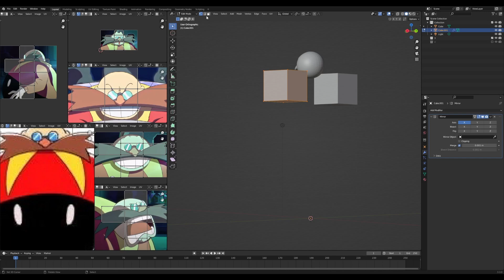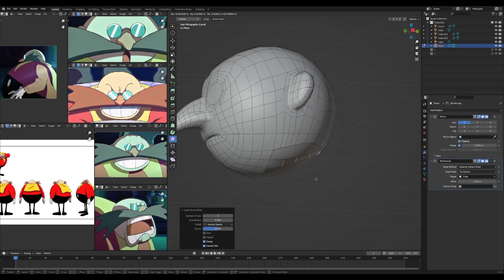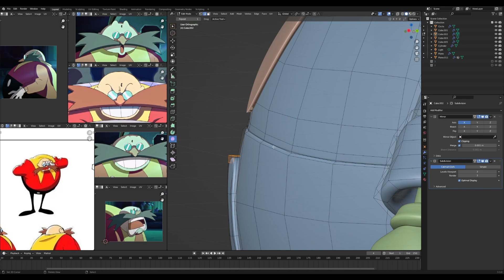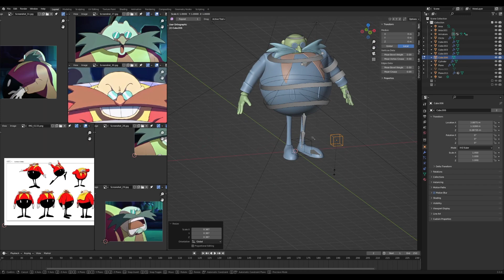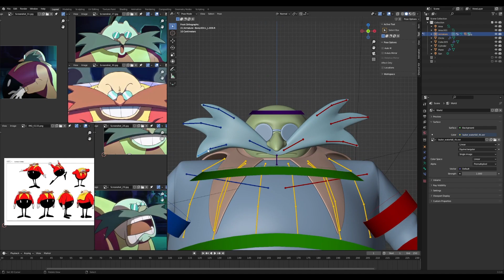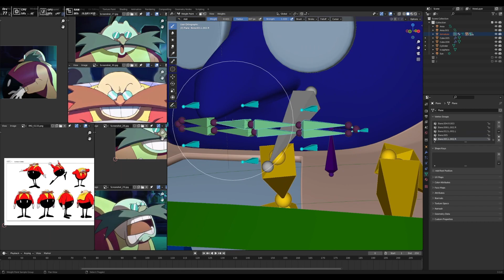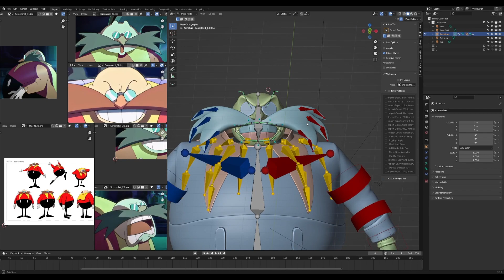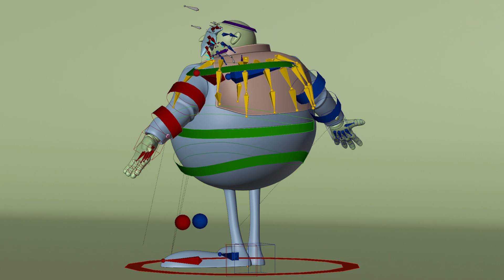Eggman Speedmodel FULL PROCESS [Blender 3.3]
Model commissioned by Codaanim

Saul Goodman 3D but its an Epic Orchestral Version by
Veedah Music

Want to commission me for models like this?